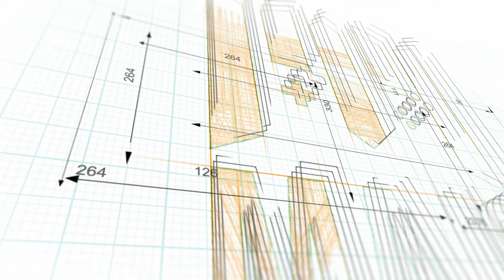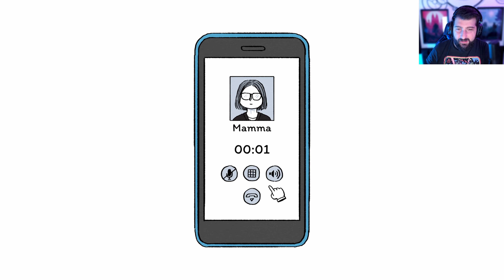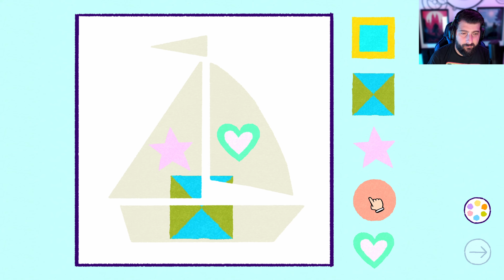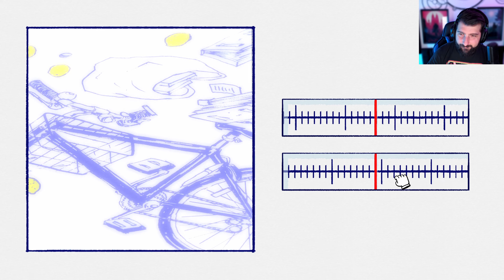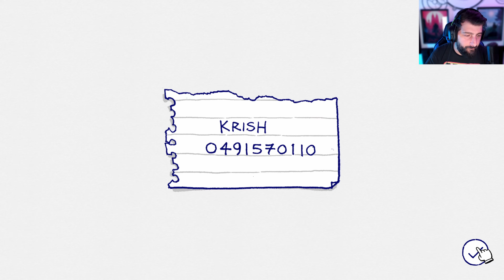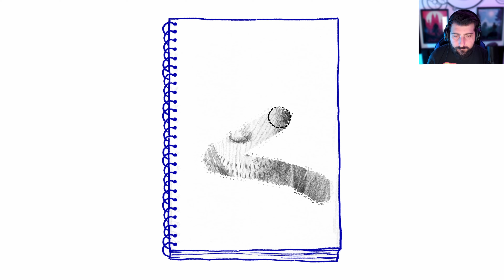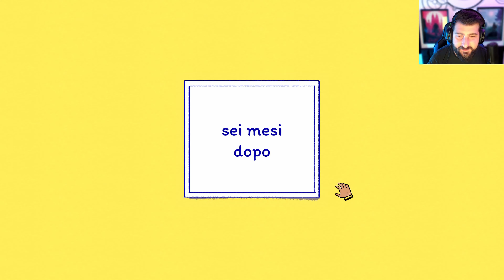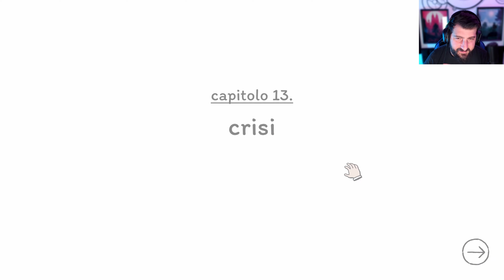PERCHÈ PIACE A TUTTI? ► FLORENCE